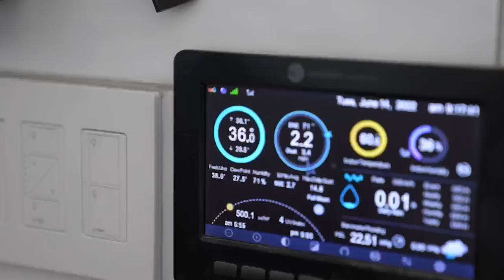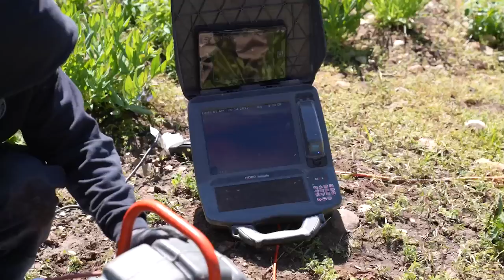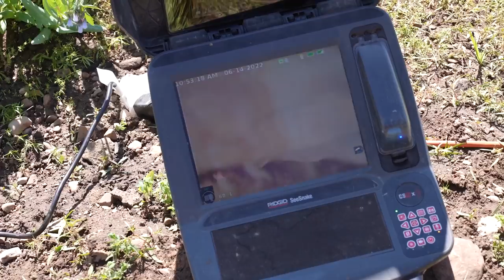YOU WON'T BELIEVE WHAT WE FOUND IN OUR SEWER LINE!!!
Save 20% on your system and your first month is free when you sign up for interactive monitoring. to learn more!

We are starting to work on building our garage and things are moving along but we had to have some inspection done on our septic line and lets just say, you're not going to believe what we found!!!

Our Mailing Address:
Trent & Allie
6300 N Sagewood Dr

~~~ Camera Gear ~~~

~~~ Solar & Electrical ~~~

~~~ Plumbing &  Water ~~~

~~~ Accessories & Misc. ~~~

OUR GARAGE IS FINALLY TAKING SHAPE | BUILDING OUR OWN HOME